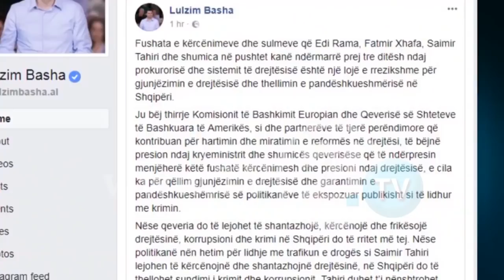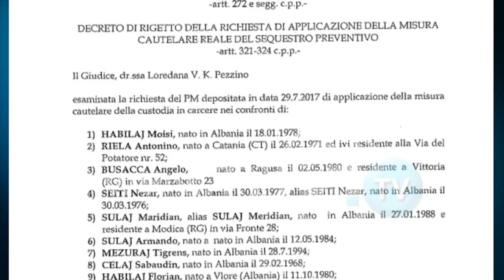PËRJASHTOHET NGA PS-ja SAIMIR TAHIRI, BASHA: RAMA PO BËN PRESION NDAJ PROKURORISË